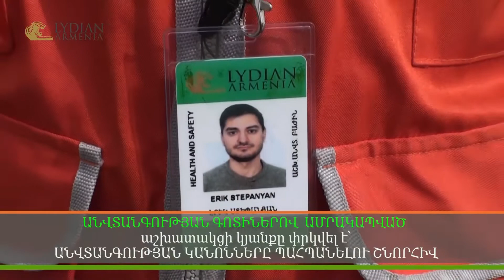Անվտանգության կանոնների պահպանությունը փրկեց Ամուլսարի ծրագրի կապալառուներից մեկի աշխատակցի կյանքը